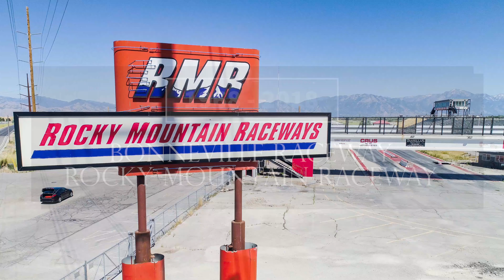Rocky Mountain Raceway tribute